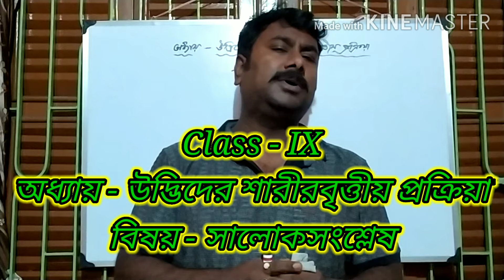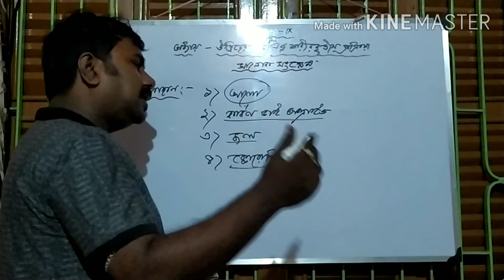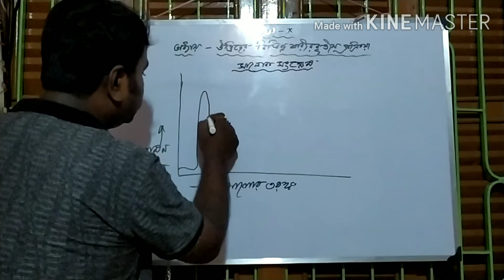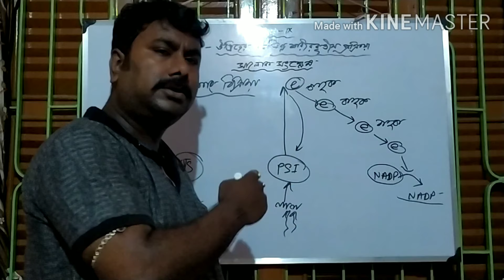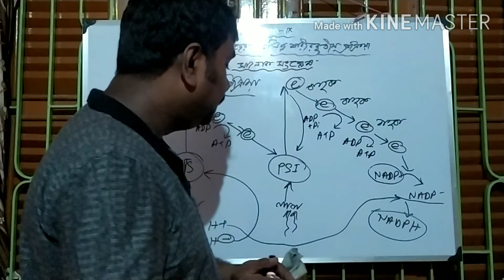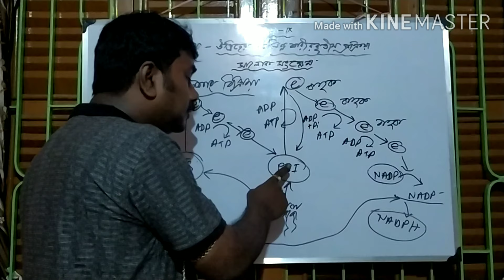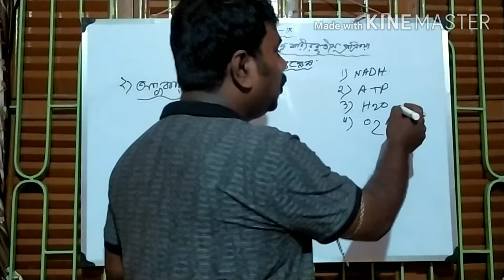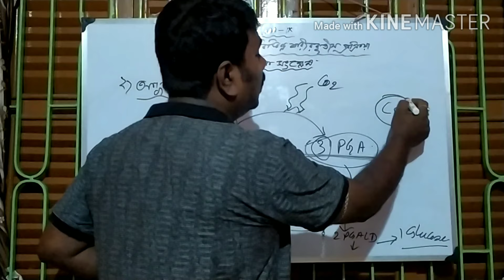Light phase of Photosynthesis